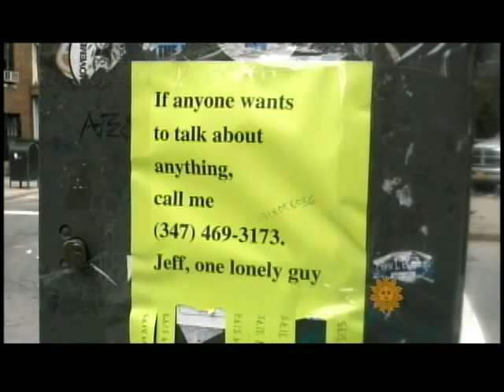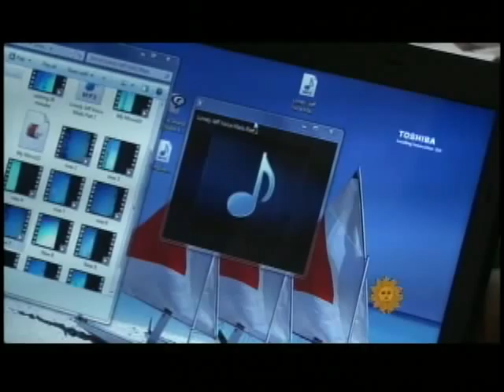Jeff Ragsdale on CBS SUNDAY MORNING